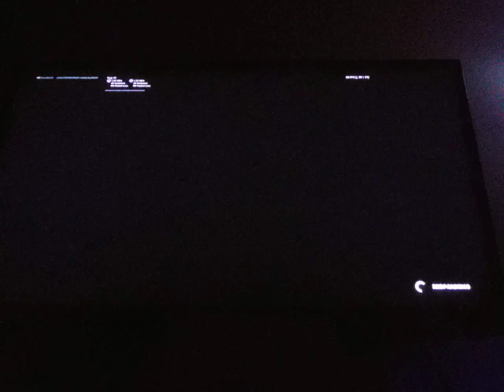we're cracked at air royale